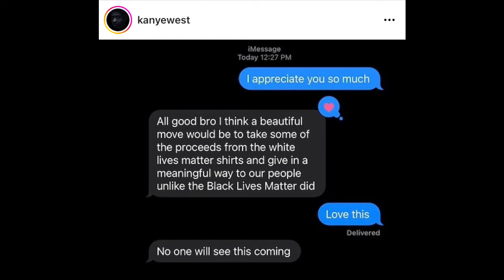Kanye West To Give Proceeds Of White Lives Matter Tees To The Black Community 🤔